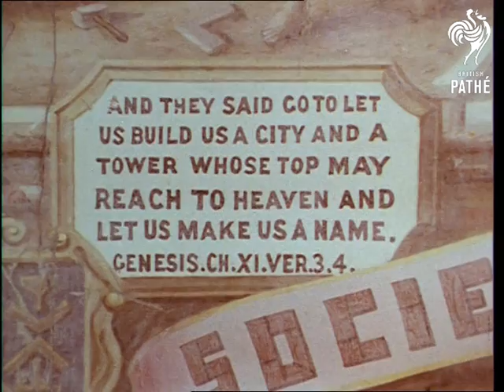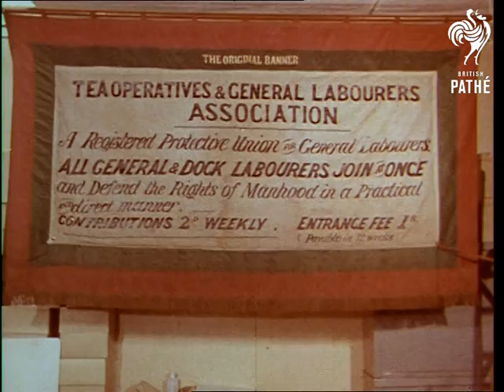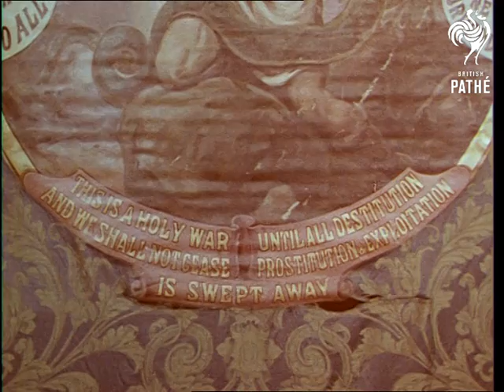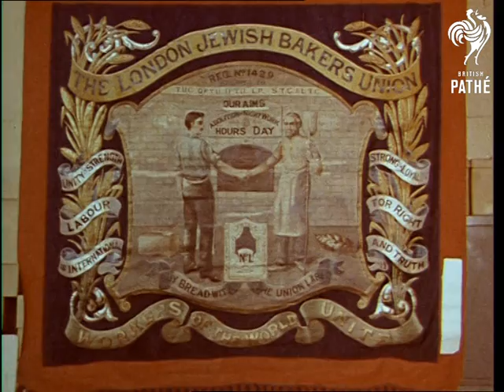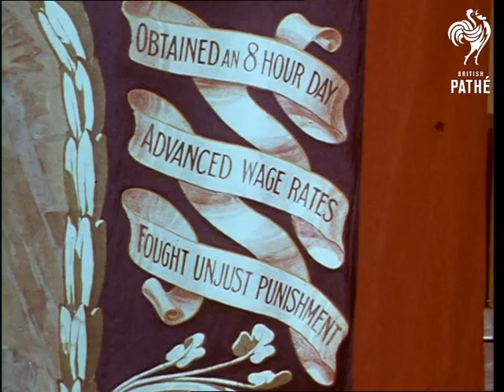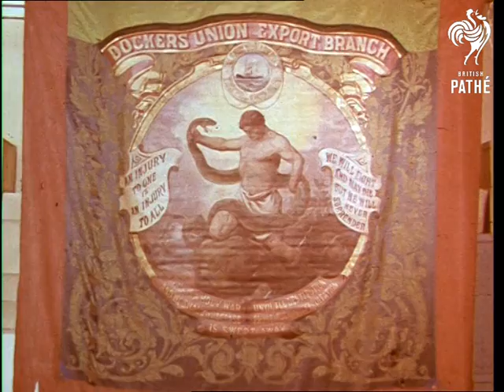Banners Used By Trades Unions (1970-1979)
Various shots of trades union banners including - Cooperative Bricklayers Society - Watford Branch, Tea Operatives & General Labours Association, South Docks banner from Great Strike of 1889, CU of union leader Ben Tillett, Dockers Union (Export Branch), Tailors, National Union of Vehicle Workers, Jewish Bakers Union, CUs of paintings of Labour MPs like Keir Hardie and Ramsay MacDonald, and a painting of Lenin.

Two men are seen in some shots discussing the banners and getting in the way of the shots.
 FILM ID:3346.05